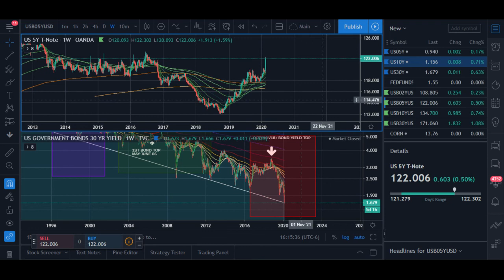US Bond Yield vs. Fed Funds Rate: Are they connected?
**This video was set to premiere tomorrow afternoon but I decided to push it up to tonight because  US BONDS CONTINUE TO DROP LIKE A ROCK!  the 2yr US bond just fell another 18% almost 19% right when markets opened. I felt that this should be posted ASAP. More content to come

In this video i go over the last 3 bond yield declines in conjunction with Fed interest rate. Correlation or Coincidence? You decide.